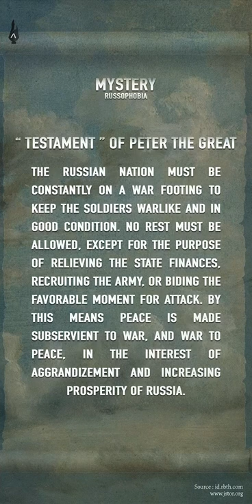Part Of History Tsar Peter The Great | YouTube Shorts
Part Of History Tsar Peter The Great

Peter I, Russian in full Pyotr Alekseyevich, byname Peter the Great, Russian Pyotr Veliky, (born June 9 [May 30, Old Style], 1672, Moscow, Russia—died February 8 [January 28], 1725, St. Petersburg), tsar of Russia who reigned jointly with his half-brother Ivan V (1682–96) and alone thereafter (1696–1725) and who in 1721 was proclaimed emperor (imperator). He was one of his country’s greatest statesmen, organizers, and reformers.